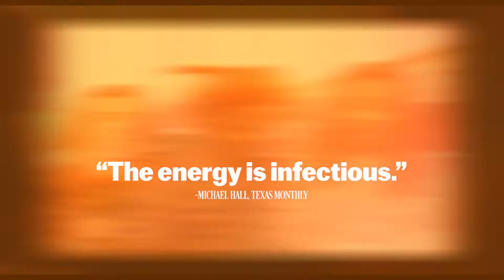Lost Soulz - Official Trailer (2024) Sauve Sidle, Micro TDH, Krystall Poppin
Lost Soulz is a drama feature debut from award-winning filmmaker Katherine Propper.

When aspiring rapper Sol is discovered by a group of Gen-Z musicians after performing at a house party, he joins their tour through the heart of Texas and embarks on a once-in-a-lifetime road trip. Sol and his new collaborators bond over their shared pains and longings from the lives they left behind. Bold and brash, yet surprisingly sensitive and vulnerable, these young artists pour their souls into the music they create together. The novelty of Sol’s newfound family fades as the demons Sol left behind come back to haunt him, including his guilt over abandoning his ailing friend. His sense of self is put to the ultimate test as he seeks refuge from the rootlessness and loss that has defined his existence. Set to a lo-fi, genre-bending hip-hop soundtrack, Katherine Propper's award-winning debut is suffused with a hazy and infectious energy and features virtuosic musical performances, from the tour van to the stage, that allow the ensemble’s winning chemistry to shine.

 Lost Soulz stars Sauve Sidle, Micro TDH, Krystall Poppin, Siyanda “Yung Bambi” Stillwell, Malachi Mabson, Aaron "Seven" Melloul, Tauran “Big 40 Thrax” Ambroise, Alex Brackney. The film is written and directed by Katherine Propper.

Lost Soulz is in theaters on May 3.